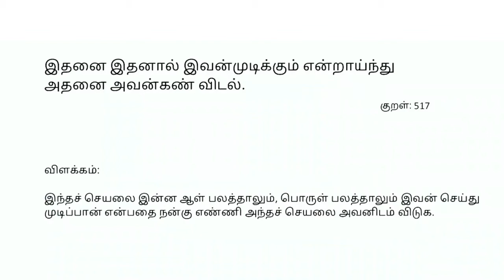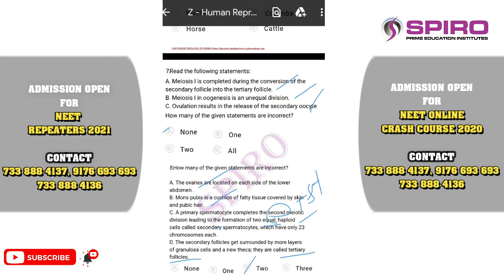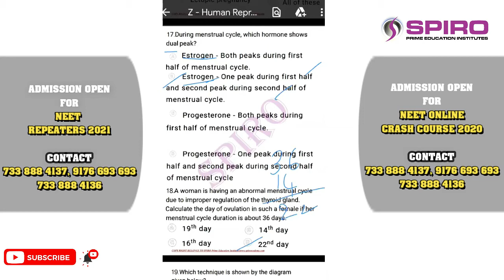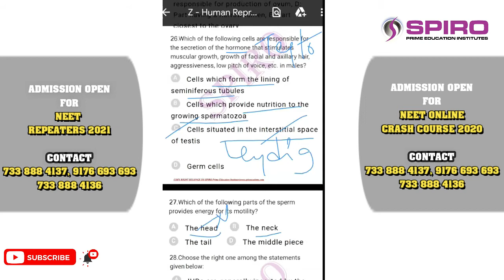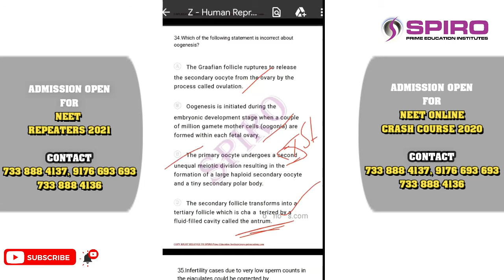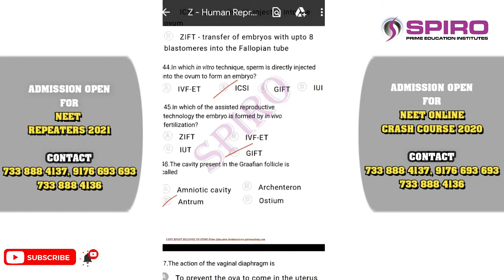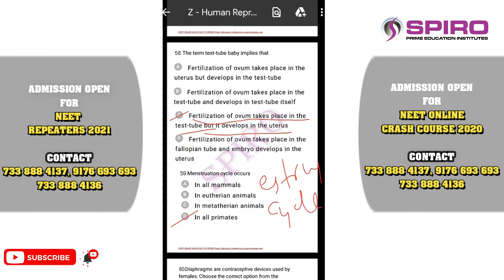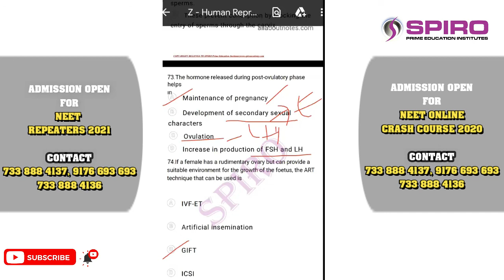NTA ABHYAS APP | 1 TO 40 QUESTIONS SOLUTIONS | ZOOLOGY - HUMAN REPRODUCTION AND REPRODUCTIVE HEALTH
NTA ABHYAS APP | 1 TO 40 QUESTIONS SOLUTIONS | ZOOLOGY  - HUMAN REPRODUCTION AND REPRODUCTIVE HEALTH | SPIRO

ADMISSION OPEN FOR NEET REPEATER 2021| SPIRO

ONLINE TRACK SHEETS FOR TEACHING,DAILY TEST,WEEKEND TEST AND GRAND TEST.

SPIRO DETAILED ONLINE SCHEDULING CONSISTS OF:
-- ONLINE CLASSES
-- STUDY HOURS
-- ONLINE DOUBT CLARIFICATION
-- ONLINE TEST
-- ASSIGNMENT WORKOUTS.

DOUBT CLARIFICATION FEATURES:
IMMEDIATE DOUBT CLARIFICATION BY SENIOR FACILITIES
DOUBT CLARIFICATION BY TEXT/IMAGE/AUDIO/VIDEO EXPLANATION.

ONLINE MOTIVATION CLASSES BY SPIRO MD S M UTHAAYKUMAR FOR WEEKLY ONCE / TWICE.
TO AVOID THE DISTRACTIONS
GIVING GUIDANCE TO IMPROVE THEIR MARKS

ONLINE TEST FEATURES:
IMMEDIATE RESULTS WITH DETAILED ANALYSIS
REVIEW SYSTEM AFTER THE EXAM
KEY WITH SOLUTIONS
ZERO MALPRACTICES BASED ON ONLINE MONITORING
QUESTION WISE ERROR ANALYSIS
QUESTION WISE  TIME MANAGEMENT.

MORE THAN 15 YEARS EXPERIENCED FACULTIES
EVERY FACULTIES ARE PRODUCED TOP RANKS/MORE MBBS/IIT RANKS.

This program is about ONLINE NEET CRASH COURSE 2020, ONLINE REPEATER 2021.
To know more about ONLINE NEET CRASH COURSE 2020 AND ONLINE NEET REPEATERS COURSE 2021 of SPIRO PRIME INSTITUTE PLEASE CONTACT & 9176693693. JOIN IN THIS NEET CRASH COURSE immediately and GET SUCCESS. ALL THE BEST.

CHENNAI CAMPUS:
NO.3, 2ND FLOOR, SINGARAVELU ST, (BEHIND BIG BAZAAR) T.NAGAR,

NAMAKKAL CAMPUS - 1:
ERANAPURAM, TIRUCHENGODE ROAD, NAMAKKAL.
( BACK SIDE OF CMS ENGINEERING COLLEGE )

NAMAKKAL CAMPUS - 2:
TRICHY MAIN ROAD, NALLUR
PUDDUPATTI(P.O), NAMAKKAL - 637020.